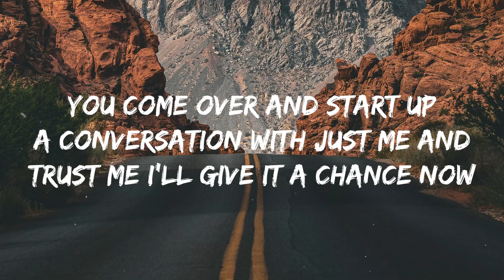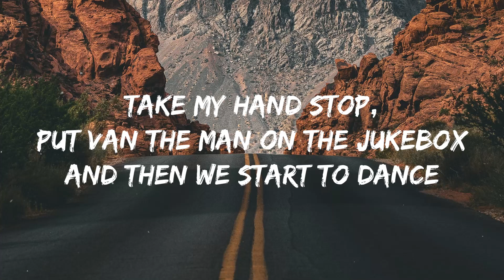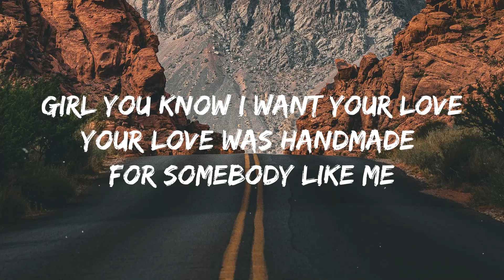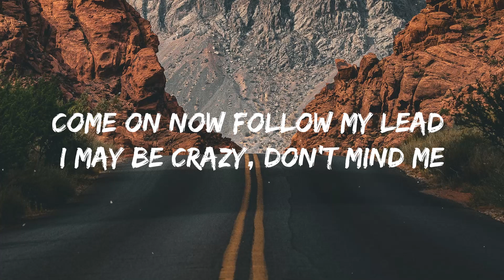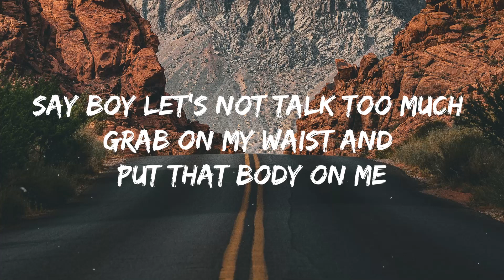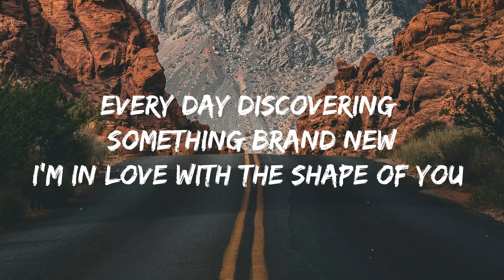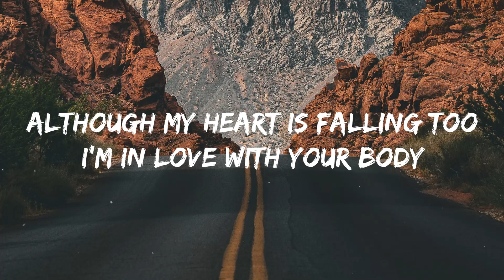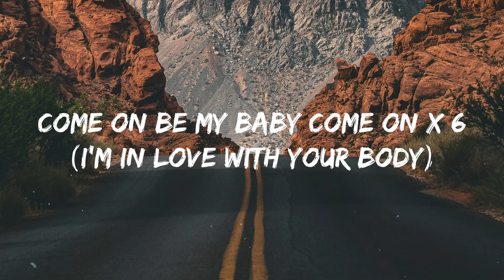Ed Sheeran - Shape Of You (Lyrics)